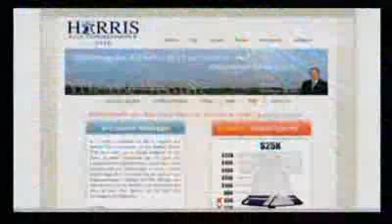INFOWARRIOR `Illuminati Cards Baxter R J Harris` 5/12 2009 05 08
INFOWARRIOR Jason Bermas discuss's Illuminati Cards Baxter